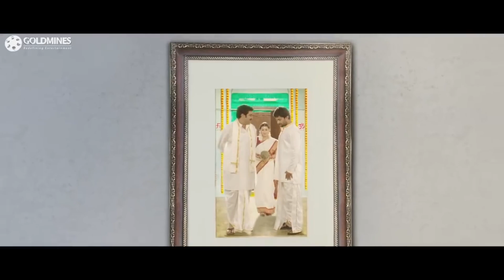नानी मीटिंग में ना जाने के बहाने बना रहा है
Movie - MCA